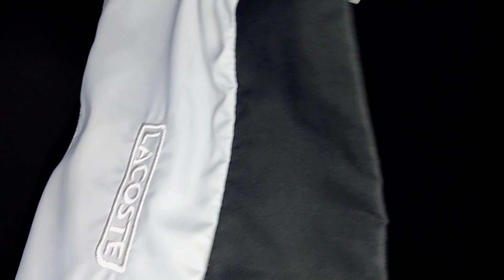Спортивный костюм Lacoste (чëрный с серыми и белыми вставками)